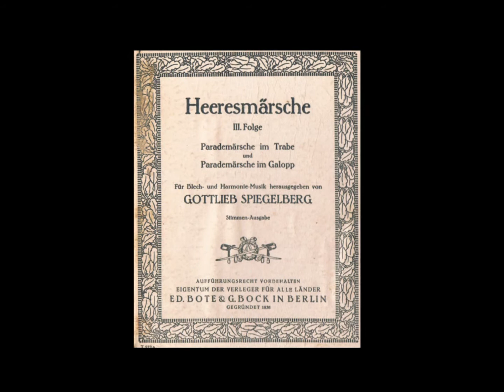HM III B, 80 VDHM "Halali, ein Jagdruf (kein Marsch)"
Gezeigte Flagge: Flagge des Reichswehrministers 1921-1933

Dies ist ein Jagdruf, kein Marsch.  Man blies ihn zur Beendigung der Jagd.  Militär erklang er am Ziel des Jagdreiten, die alle berittenen Truppen im Herbst nach Abernten der Felder veranstalteten.  Im Reiten querfeldein wollte Mut, Entschlußkraft und Gängigkeit der Pferde gefördert werden.  Auf Einhalten alter Jagdgesetze hielt der Master (Jagdherr, meist der Kommandeur), der am Ende der Jagd den Bruch (kleiner, frischer Eichenzweig) überreichte, den man sich sichtbar an die Kleidung steckte.  Das Halali bliesen möglichst 3-4 Waldhornisten, erbeten von der Infanterie, den Jägern oder Zivil-Orchestern; denn die berittene Truppe hatte keine Waldhornisten.  Die beanspruchten Pferde wurden eingedeckt zum Stall geführt.  Die Reiterschar setzte sich vergnügt zueinander.  Ich habe solche Jagden oft mitgeritten.

Als Stabstrompeter a.D. Gottlieb Spiegelberg sich mühte, daß nach dem Zusammenbruch 1919 unsere schönen Trab- und Goloppmärsche nicht vergessen werden und sie 1926 im Notenheft 3. Folge beim Verlag Bote und Bock/Berlin veröffentlichte, fügte er als Abschluß das Halali hinzu.  Diese freundliche Geste wurde mißverstanden, als der Heeresmusikinspizient Professor Hermann Schmidt das Notenheft ungesehen durchnumerieren und die Stücke zu Heersemärschen III B für Trab und Galopp verfügen ließ, unterschrieben am 7. August 1933 von Reichswehrminister General von Blomberg.  Natürlich ist ein Jagdruf kein Trab- oder Galoppmarsch.  Jetzt aber war er nichtmal mehr ein freundlicher Abschluß, da der Musikinspizient weitere 12 Titel einfügte, die ohne mitgelieferte Noten nicht spielbar waren.

Kurz: Halali ist kein Marsch.  Die Numerierung als Heeresmarsch III B für Trab und Galopp war irrtümlich und ist zu streichen.  Hier sei der Jagdruf als Abschluß der Märsche einstiger Jäger-Bataillone noch einnmal zu hören.

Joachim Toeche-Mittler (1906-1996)